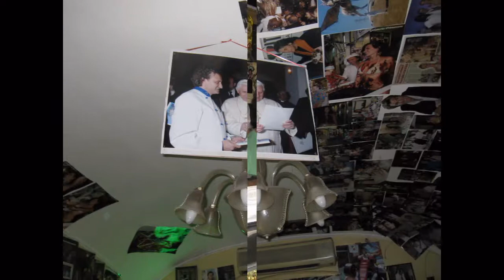Sorrento, Italy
Europe Vacation 2008